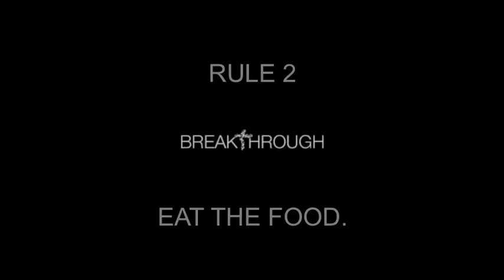Episode LIII The One With All The Rules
From eats to tunes, we cover the 6 must-know rules to follow when traveling internationally.